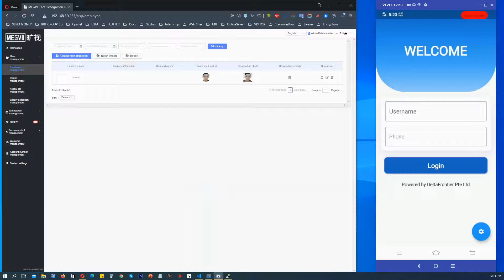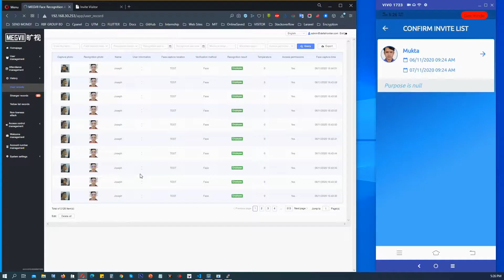Contactless Visitor Access with Facial recognition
Deltafrontier release the new visitor managment solution via mobile app application:

- visitor invitation
- invite management
- host notification
etc..